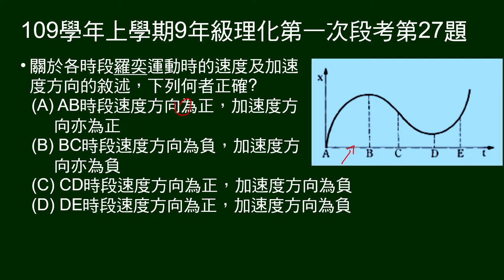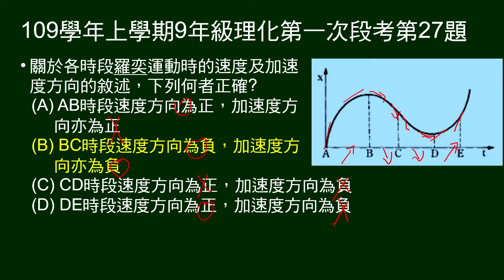109學年上9年級理化一段第27題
第27～28題題組：
給直線運動x-t圖。

第27題問：問各段速度、加速度方向的敘述，何者正確。